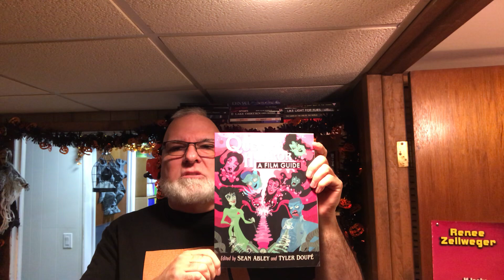ALL THE QUEER HORROR YOU CAN HANDLE IN ONE REFERENCE BOOK!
They’re heeere! (and they’re queer). It’s the complete Queer Horror film guide to which I contributed!